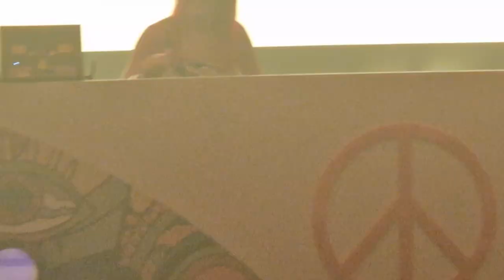Lisa Pin-up Live @ Tidyland 2023